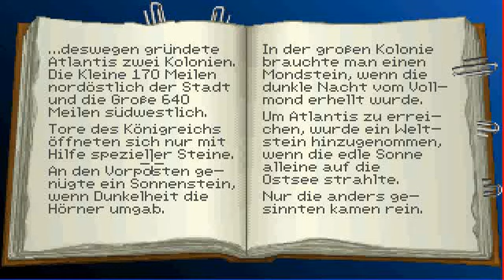Lets play together Indiana Jones and the Fate of Atlantis - Faust #1 german